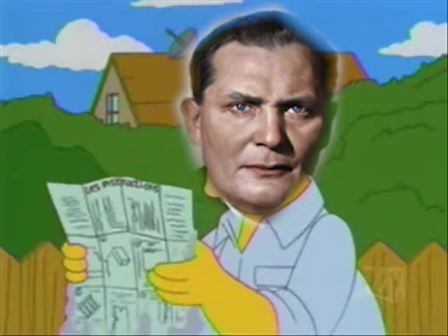MittleAfrika in a nutshell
Fat ass destroyed the largest german colony ever now this is the part where you laugh